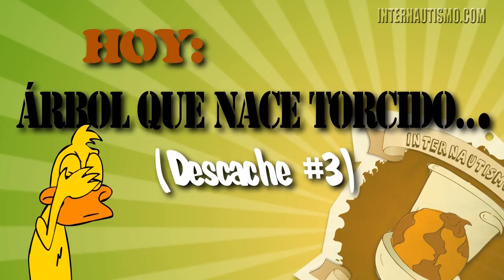Viernes de descaches - ÁRBOL QUE NACE TORCIDO (descache #3) - Internautismo Crónico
Tercera entrega de nuestros viernes de descaches...
esta vez con nuevos personajes y la participación especial de Deiska haciendo la voz de la muchacha.
Ojalá les guste, y sino... pues... muy demalas

Instagram Videos de Humor hechos por Internautismo Crónico